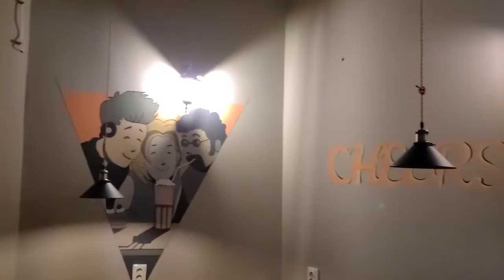Georgia Trip Teaser | Pre-Vlog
Glimpse of our fun packed Georgian adventure, Soon we will upload the full Journey